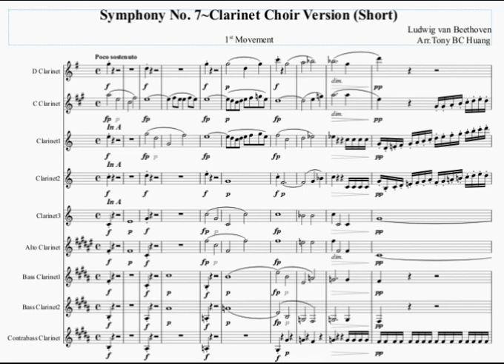Beethoven Symphony No.7 for Clarinet Choir, Short Version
For D Clar, C Clar, A Clar*3, Alto Clar, Bass Clar*2, & Contrabass Clar.